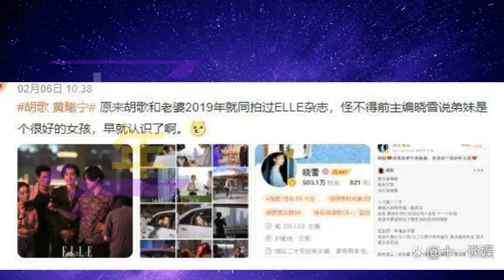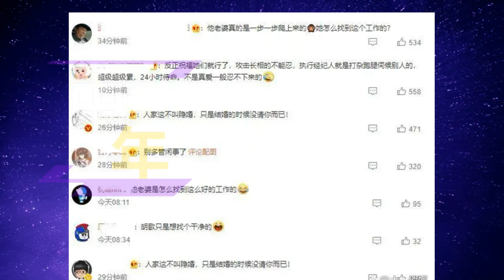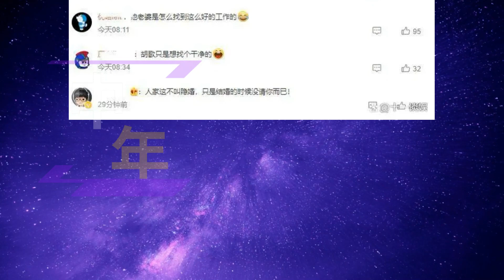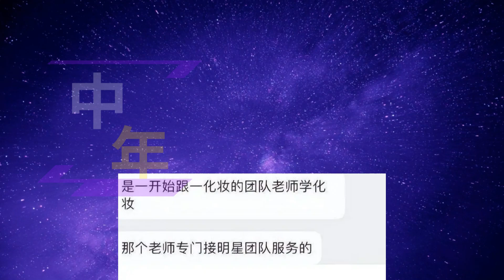【中年2月7日】胡歌 黄曦宁早年拍摄过杂志，同框照首曝光#hugo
胡歌黄曦宁早年拍摄过杂志，同框照首曝光，主编夸赞弟妹是好女孩